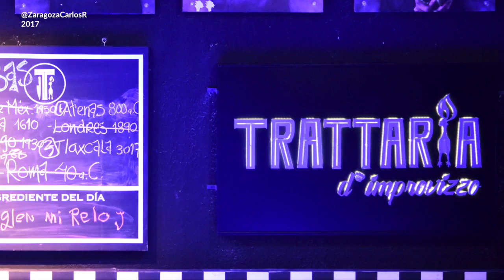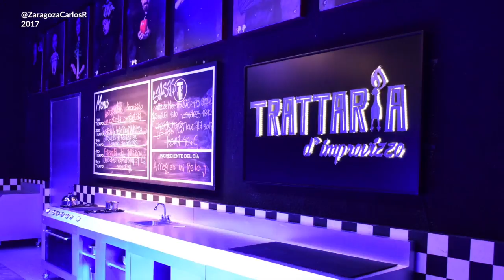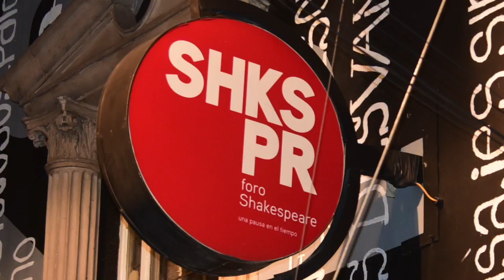Improvisación: Guillermo Wiechers en UnMomentoDeTeatro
Guillermo Wiechers narra sobre la historia y antecedentes del género de improvisación en el teatro. En Foro Shakespeare presenta "Trattaria d' Improvizzo", donde los actores recuren al género en torno a una historia de cocina donde el público participa y cambia el rumbo de la historia.